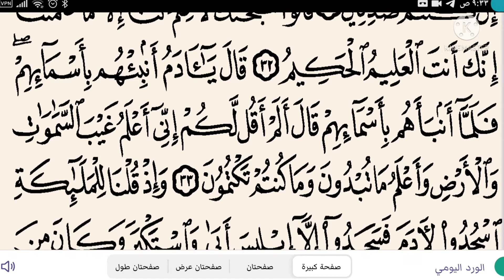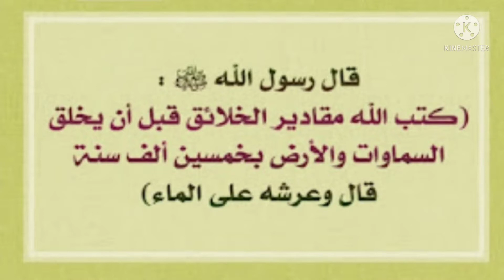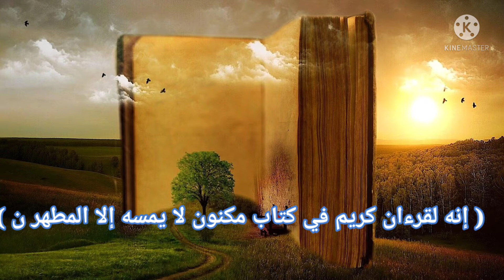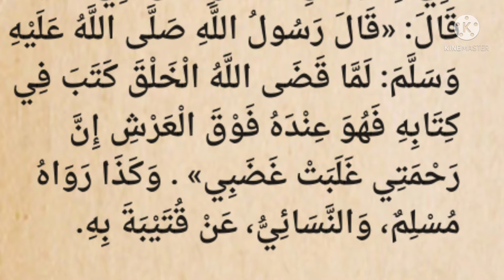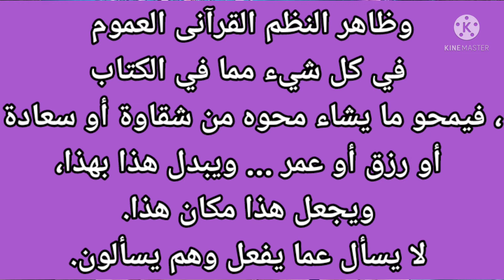كيف بدأ الخلق ( 5) حديث القلم . سلامه الشافعي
القلم الذي كتب الله به وأقسم به والملائكة الكتبة  هل نحاسب على كل ما نقول  واللوح المحفوظ ومن يطلع عليه وما كتبه الله فيه وما يتغير منه وما لا يتغير